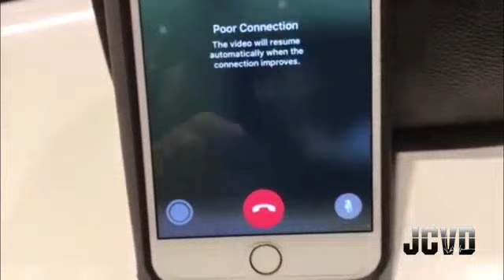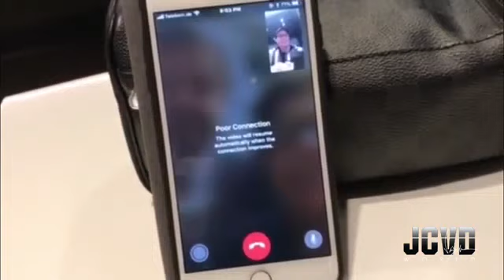Jean Cloude Van Damme to Bulgaria